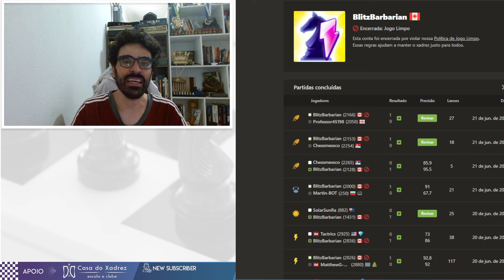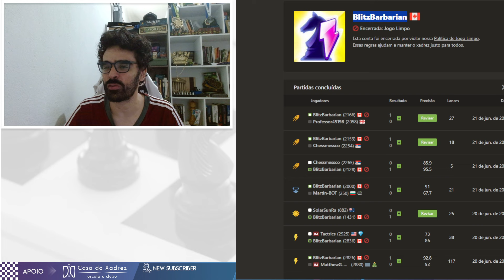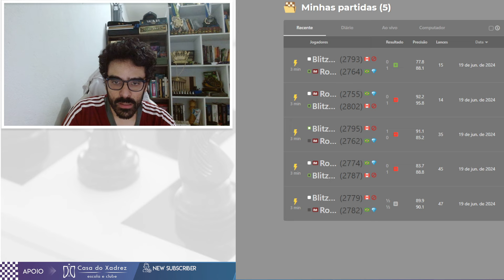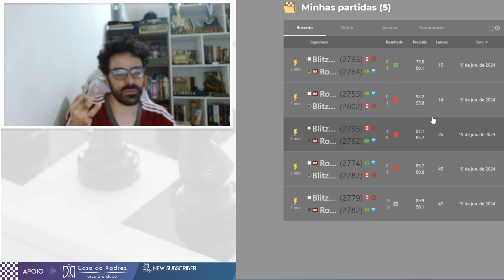O QUADRILHEIRO DA SEMANA